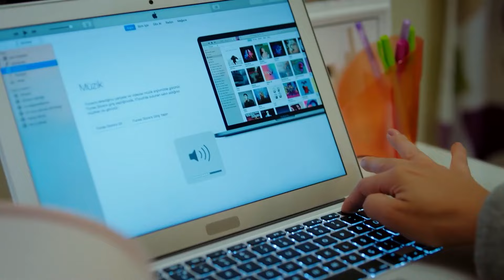No Puedes Soltar La Mano Que Te Cojo - Escenas de Can y Sanem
No Puedes Soltar La Mano Que Te Cojo - TÚ ERES MÍO

Reparto:
Muzaffer Kaya (Zebercet): Cihan Ercan
Cengiz Ozdemir (Ceycey): Anil Celik
Osman Isık: Ali Yagcı

Producción: Gold Film
Productor: Faruk Turgut
Director: Cağrı Bayrak
Guionista: Ayse Kutlu Uner